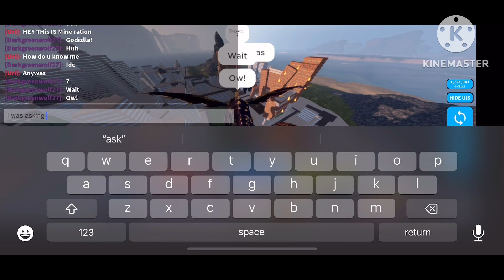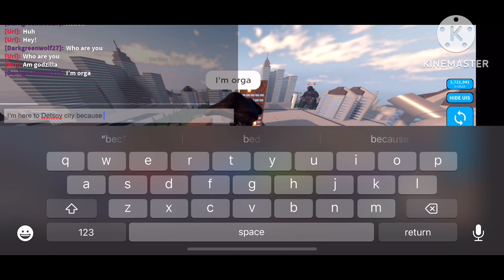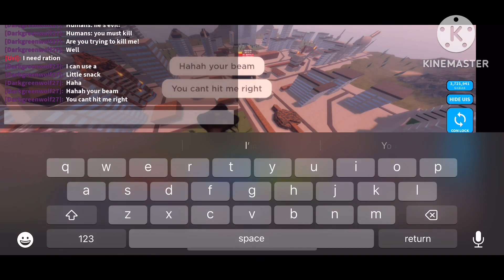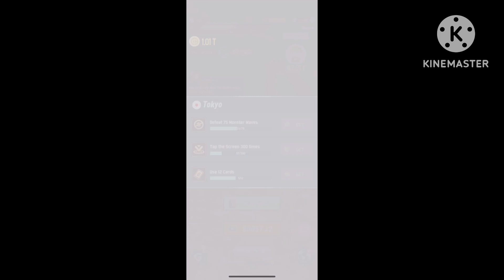Godzilla DEFENCE force season 2 episode 2 (THE CHAOS BEGINS)